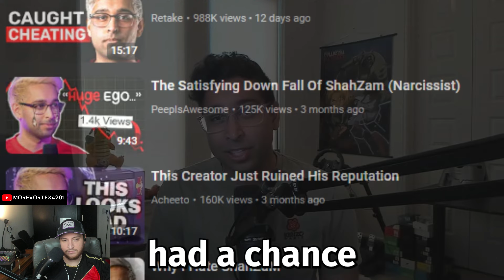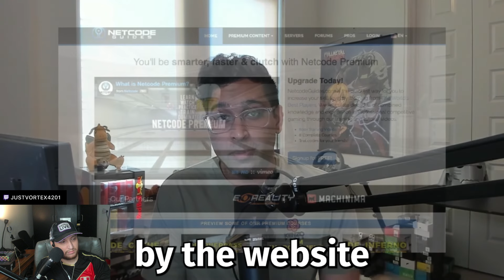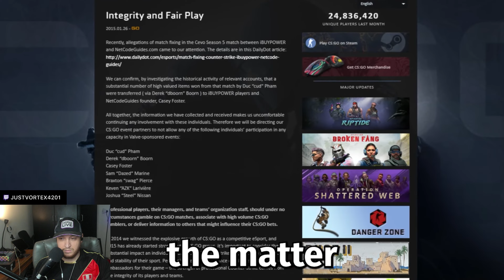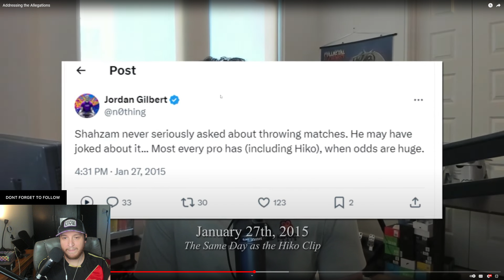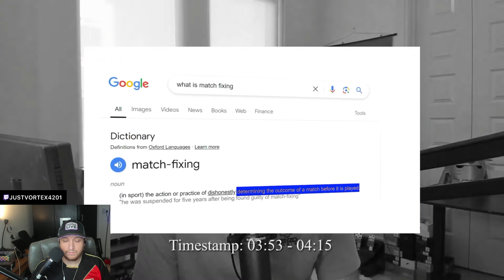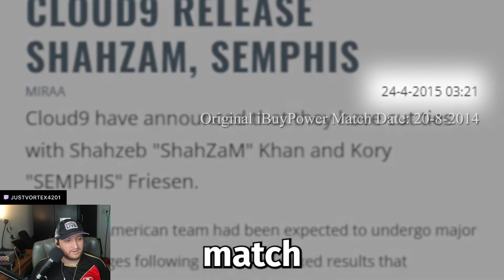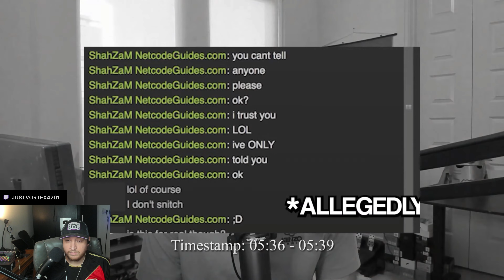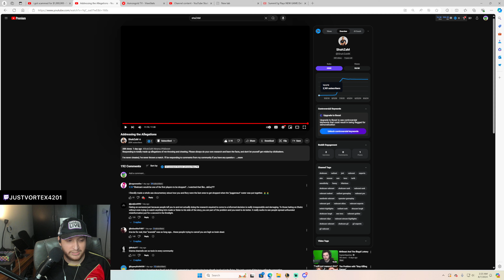Shahzam Addressing the Allegations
AUG 7, 2024

morevortex4201 Talk About Shahzam Addressing the Allegations

CREDIT -         @ShahZaMK